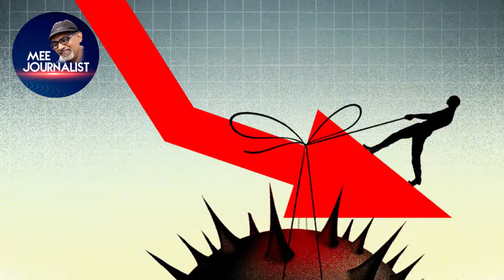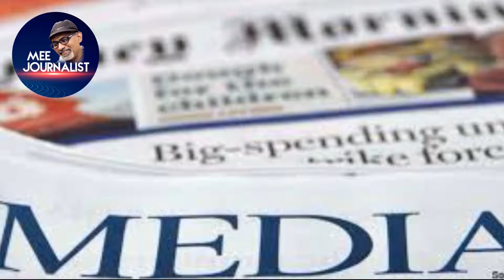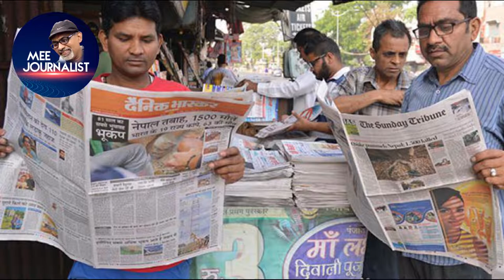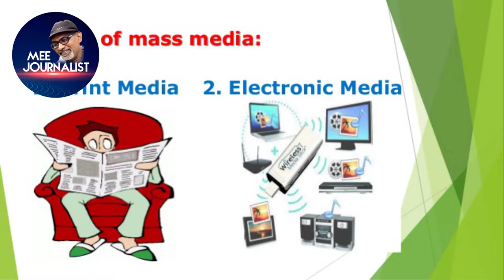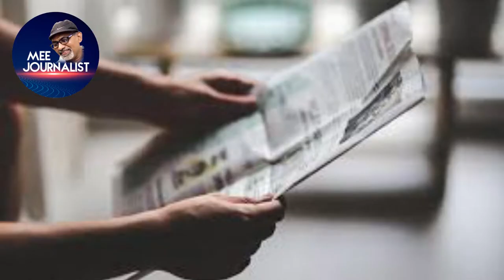media crisis in India Telugu story | The boat is sinking | Explained by mee journalist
పడవ మునిగిపోతోంది:.కొందరు దిగిపోక తప్పదు.. మీడియా పెద్దాయన చెప్పిన మాట
The media boat is sinking. These difficult conditions continue to exist. That is why everyone has to make sacrifices